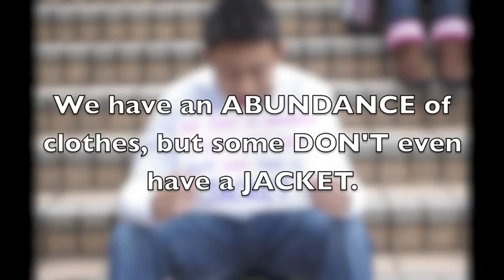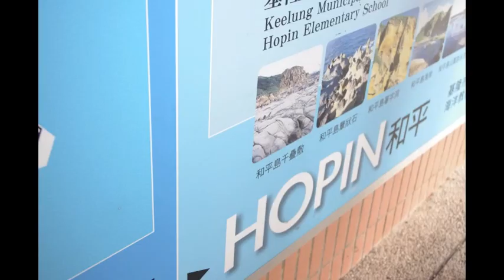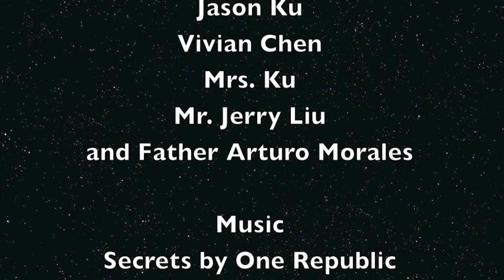GIN 2012 Video - Beneath the Breadline (Poverty)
GIN Manila Conference 2012

Group members: Amy Tseng, Alec Tong, Kenneth Wu, Kevin Lin, Candace Tay, Daniel Huang, Johnson Ku, Jessamine Liu

Places: Keelung & Taipei, Taiwan

Credits to music:
Secrets by One Republic
Pieces of Me by Ashlee Simpson
Empty Days by Augustana